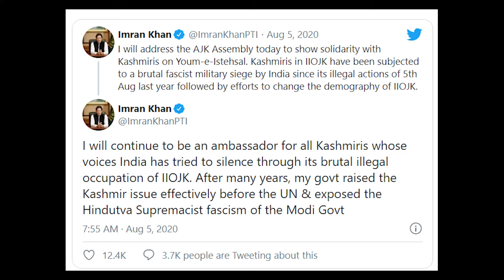Youm-e-Istehsal - Projection at Parliament House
The projection mapping event in collaboration with Artec and Graana.com with hardware support by Mansha Brothers.

About Graana.com

Graana.com - Pakistan’s Smartest Property Portal!
For more than a decade, our intention has been to revolutionize the real estate industry in Pakistan. The same belief drove the vision of our real estate team. For us, quality beats quantity. We have introduced an extremely transparent, intuitive, and purposeful portal, where we will help you buy, rent, sell, or invest properties.
Graana.com is the place for all your real estate needs – you can sit back, relax, and let us market your projects and listings.
By providing the smartest property portal in the country, we believe we have set a new standard for the future of the real estate sector in Pakistan.